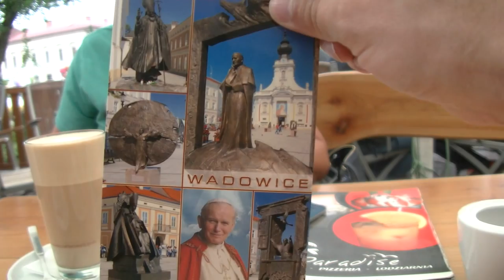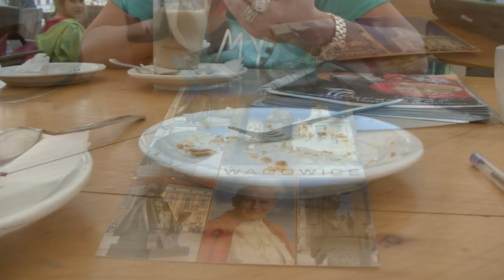Najlepsze papieskie kremówki w Wadowicach? Kawiarnia Paradise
Podczas pobytu w Wadowicach miałem niewątpliwą przyjemność skosztowania prawdopodobnie najlepszych kremówek papieskich w miejscowej restauracji Paradise w Rynku.

Restauracja Paradise
Restauracja
Adres: plac Jana Pawła II 21, 34-100 Wadowice